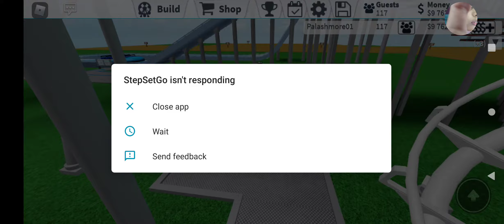Roblox ( Theme pack Tycoon 2 ) eg :-6